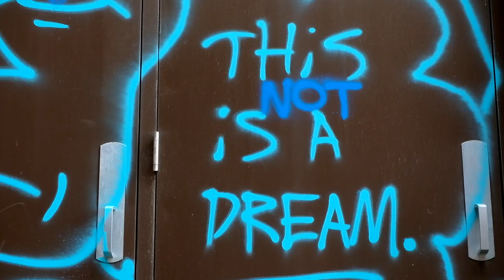GARRETT REYNOLDS 2017 REMIX - CINEMA BMX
We've remixed our favorite 2017 Garrett Reynolds clips for your viewing pleasure! Shot in Washington DC during our "District of Cinema" tour and in Southern California during the "Cinema is Fiending" tour. Filmed and edited by Cinema videographer Will Stroud.